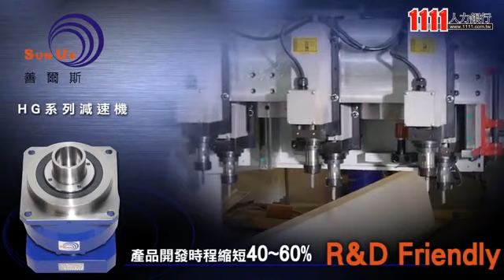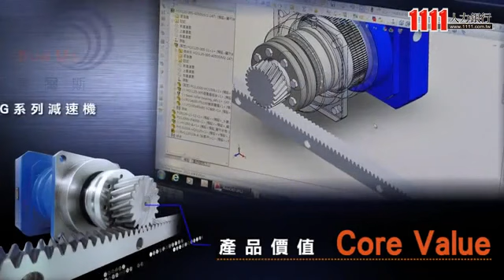晶傑精機有限公司